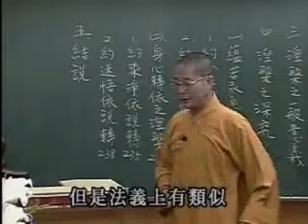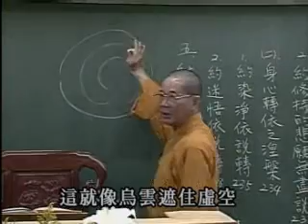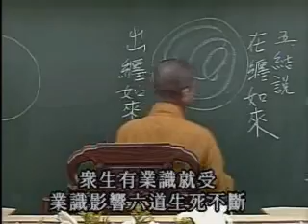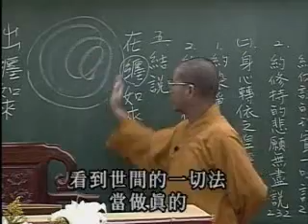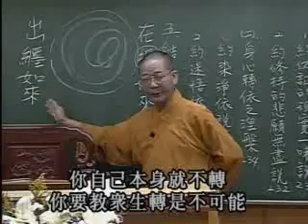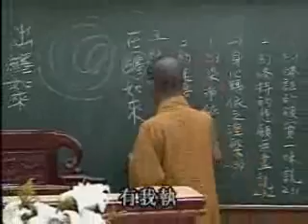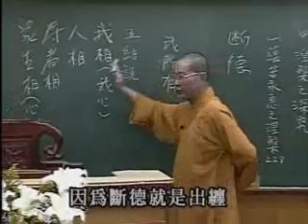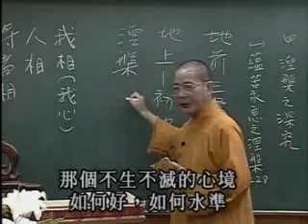常照法師-學佛三要106